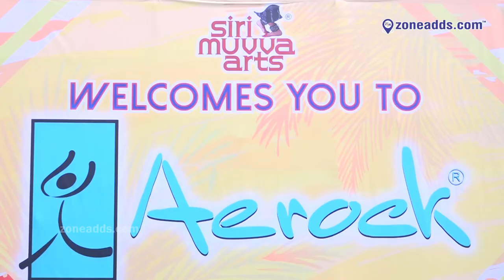Aerock Dance Fitness Fest 2018 || Kompally || zoneadds.com